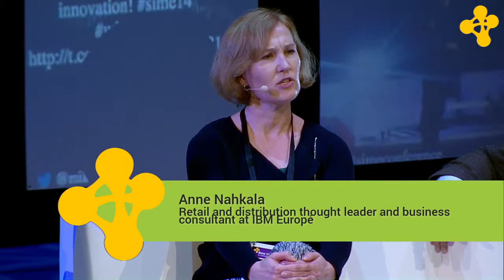Sime Stockholm 2014: Corporate Innovation, Anne Nahkala, Patrick Mesterton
Corporate Innovation – How giants can work like start-ups and create real impact through digital innovation

Anne Nahkala is a retail and distribution thought leader and business consultant at IBM Europe with a background as an entrepreneur, industry transformer, advisory and leader. Patrick Mesterton, CEO Result, co-founder Epicenter innovation labs and a seasoned corporate innovation advisor.

Key takeaways:
– A model for corporate innovation.
– Best practice and international insight cases from IBM's wealth of case studies.
– An invitation (to co-innovate).